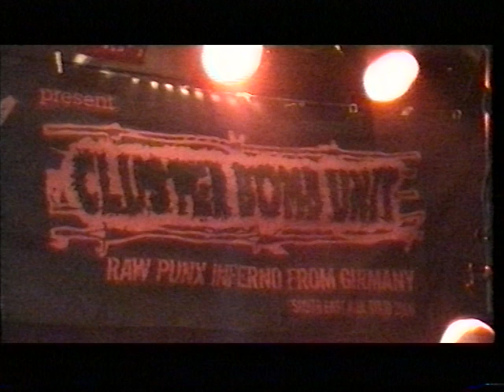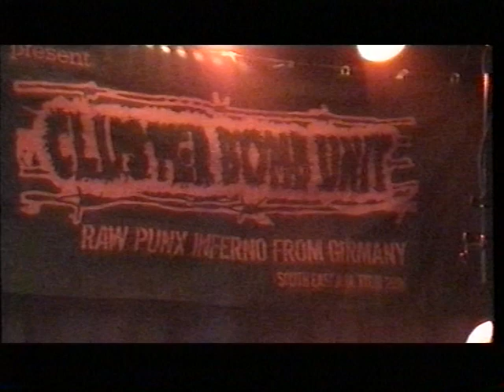CLUSTER BOMB UNIT - 2009-04-19 - Esslingen, Germany - [Komma] - Full Live Set - (#045#)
Originally Footage filmed by Uli Kicherer (@Luke777.77)
Upload from the Video8 - Master-Tape with friendly Permission by Uli Kicherer.